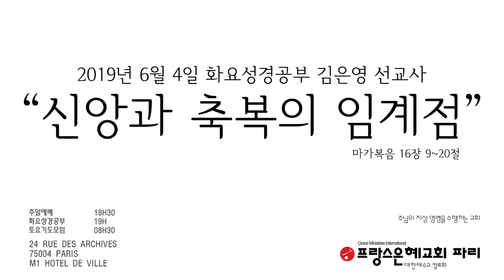프랑스 한인교회 2019년 6월 4일 프랑스 파리은혜교회 화요성경공부 김은영 선교사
프랑스 한인교회 2019년 6월 4일
프랑스 파리은혜교회 화요성경공부 김은영 선교사
“신앙과 축복의 임계점
마가복음 16장 9~20절

[예배시간]
주일예배 18h30 (본당)
새벽기도 7h (선교센타)
화요성경공부 19h (본당)
토요기도모임 8h (본당)

[교회 주소]

24, rue des archives 75004 PARIS (Metro 1, Hôtel de ville)

19, rue berthie albrecht 92220 BAGNEUX

[대표전화]
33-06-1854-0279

[인스타그램]
eglise_parisgrace